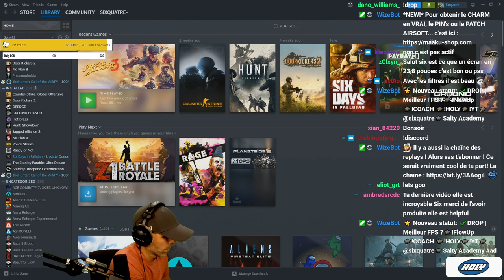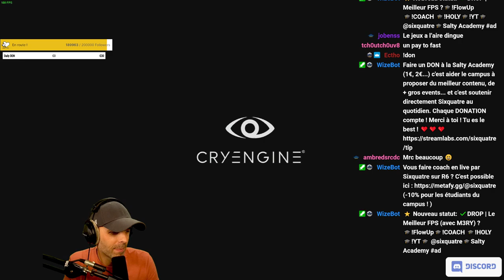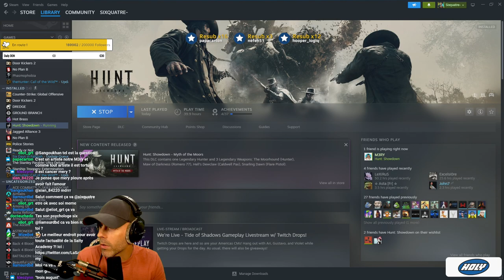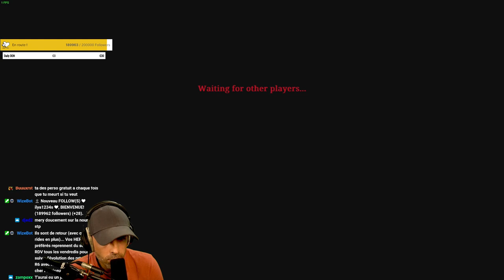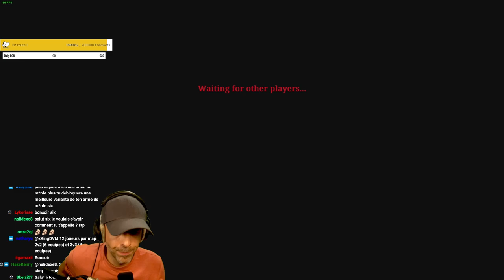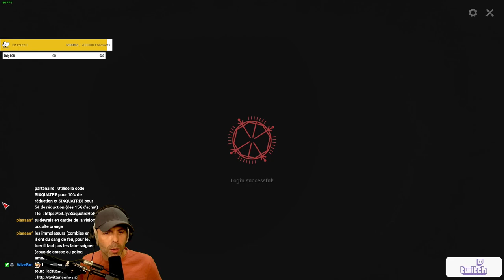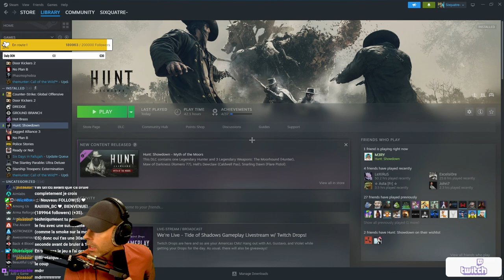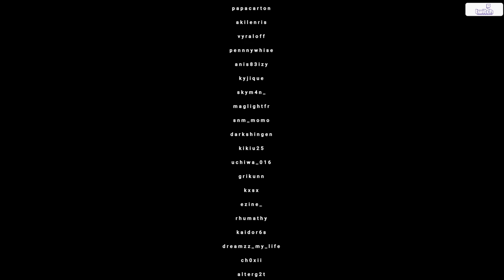VOD 🎓 JE RAGE... mais j'adore CE JEU !